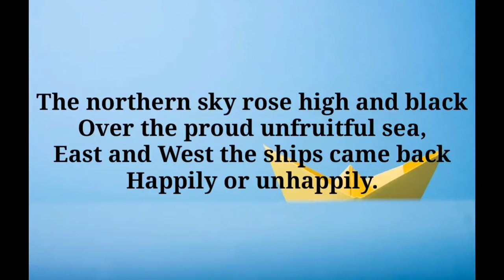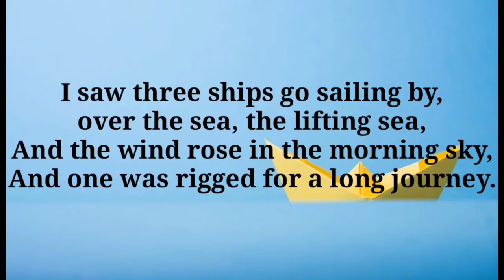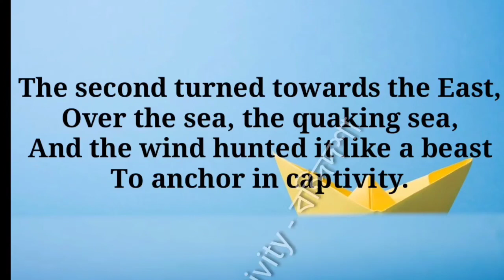The North Ship by Philip Larkin, Class-IX,English,Lesson-9,WBBSE,Analysis in Bengali, Part-1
Line by line analysis with Bengali meaning.